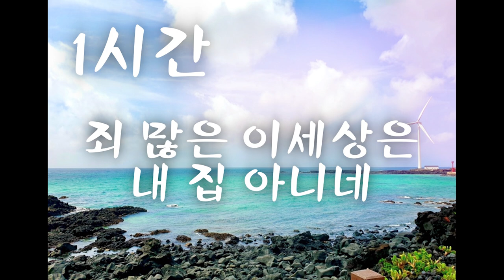[첼로 찬양 1시간] 죄 많은 이 세상은 내 집 아니네 This World is Not my home 1 hour Cover by 첼로피아Cellopia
죄 많은 이 세상은 내 집 아니네
1시간 반복듣기로 올립니다. ^^

사진 - 제주메세지카드